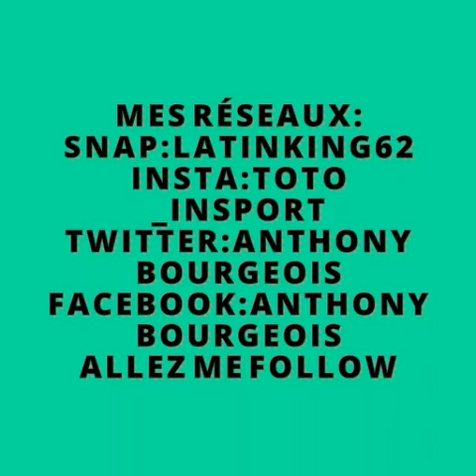TUTO : COMMENT BIEN DEBUTER LA MUSCULATION